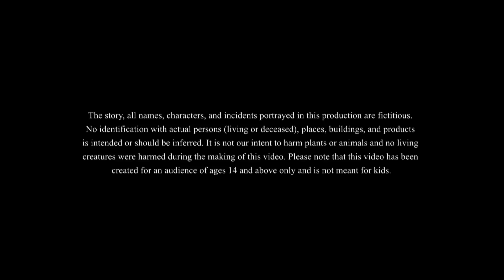जादुई अंडे | Magical Egg | Hindi Kahani | Hindi Fairy Tales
जादुई अंडे | Magical Egg | Hindi Kahani | Hindi Fairy Tales |  Stories in Hindi | Moral Stories in Hindi | Bedtime Stories | Kahaniya in Hindi